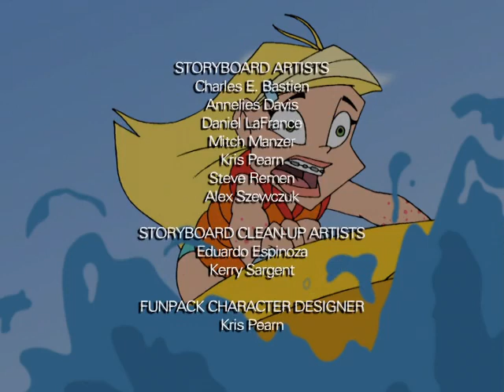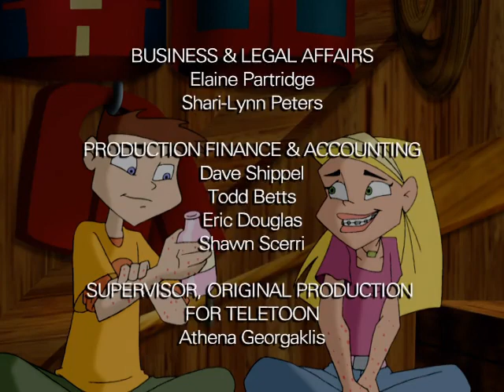Dientes de Lata Temporada 3 Capítulo 17 "El Laaaargo Fin de Semana" Español Latino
Sharon es invitada en un viaje en cabaña con Alden, las hermanas de Alden, Daisy y Violet, la novia de Alden, Marlo, Maria y Brock, donde Alden y Marlo tienen problemas de relación que resolver.

Braceface conocida en latinoamérica como Dientes de Lata es una serie animada canadiense transmitido por el extinto canal Fox Kids del 2001 al 2004 contando con 3 temporadas de 26 capítulos para un total de 78 capitulos.

La serie cuenta con la participación de la actriz argentina Agustina Cherri en el papel de Sharon Spitz.